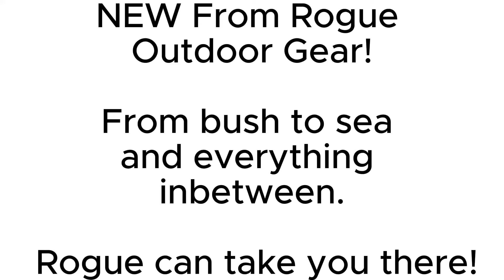Goodieshub Rogue 2 (Horizontal)